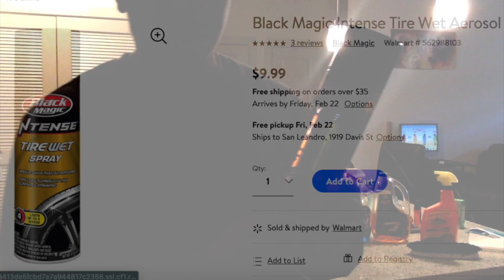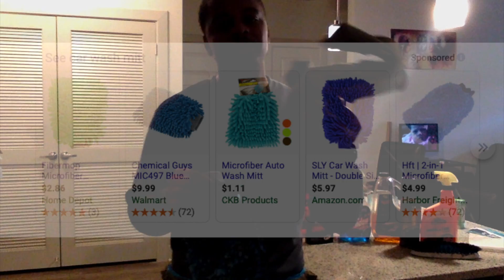Car washing 101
Meguires Gold Class

AmorAll wheel and tire cleaner

Meguires Natural Shine

Windex

Microfiber Wash Mit

BlackMagic Intense tire wet spray